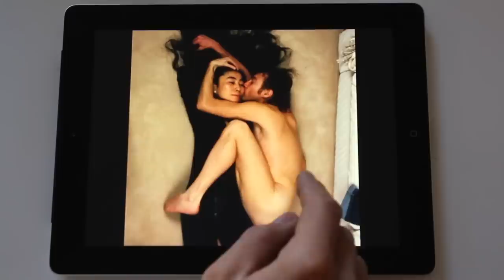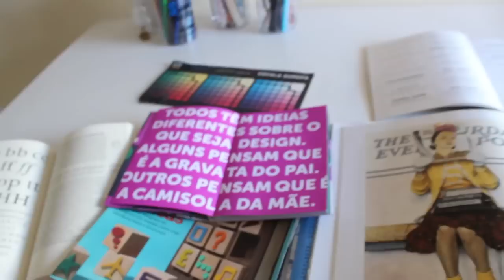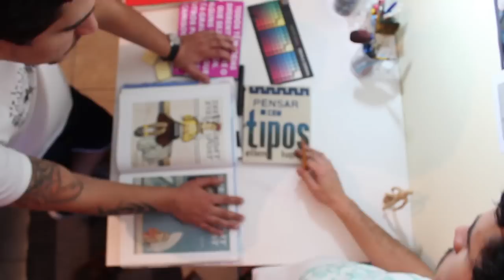EPICMOVIE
In this video we illustrate the creative process behind the brand of EPIC photographic studio.

Made by:
Paulo Magalhães
Luiz Marcel
Marcelo Rota